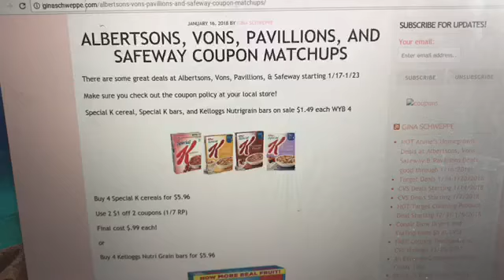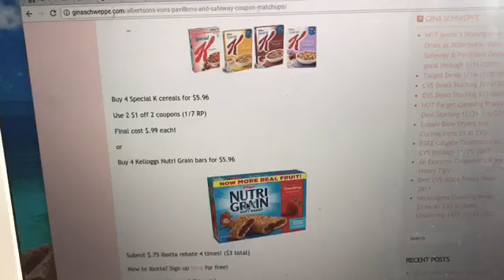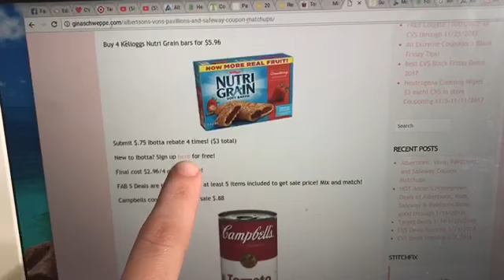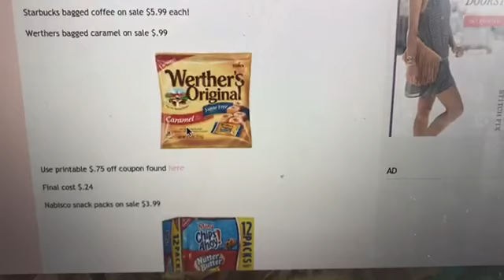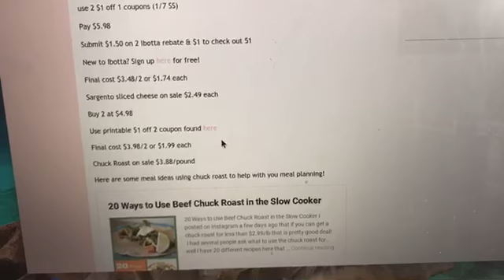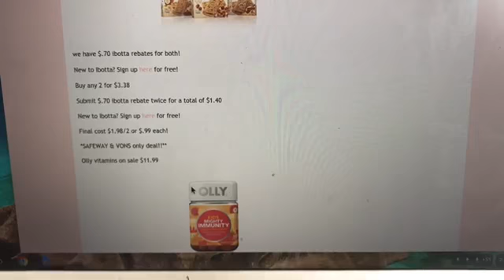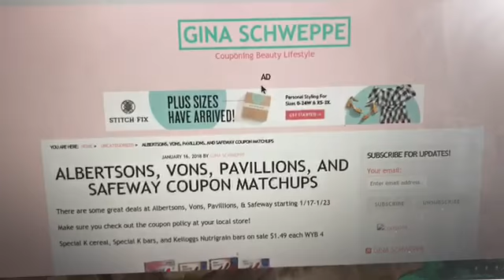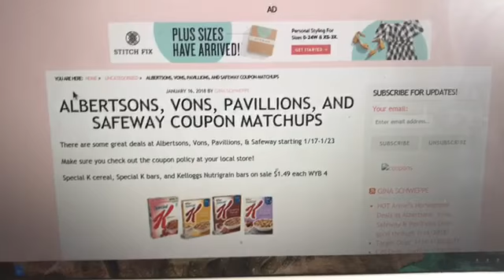Albertsons, Vons, Pavillions, & Safeway Deals 1/17-1/23/2018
Albertsons, Vons, Pavillions, & Safeway Matchups 1/17-1/23/2018

jqbzrb

Mailing Address:
Gina Schweppe
Category